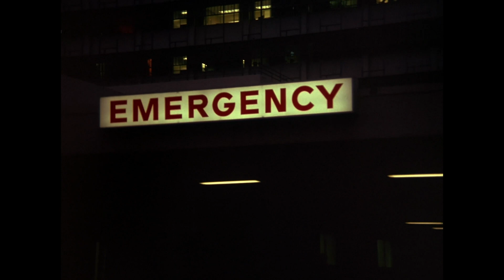Jessica Fletcher Poisons Her Dinner Party Guests | Murder, She Wrote | PD TV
Jessica Fletcher (Angela Lansbury) accidentally poisons her dinner party guests with her home-made chowder. Who is really behind this kitchen nightmare?

From Murder, She Wrote Season 4 Episode 12 'Who Threw The Barbitals In Mrs. Fletcher's Chowder?' - A man is landed with the job of entertaining his sister when she leaves her husband. However, the situation is complicated when his brother-in-law is murdered.

From Murder, She Wrote (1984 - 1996) Angela Lansbury stars as the unforgettable Jessica Fletcher in the legendary murder mystery series Murder, She Wrote. Quick to outwit both criminals and cops when it comes to solving a murder, Jessica uses her considerable intellect, charm, and persistence to get to the bottom of every crime she encounters.